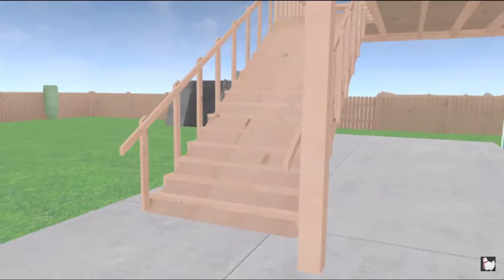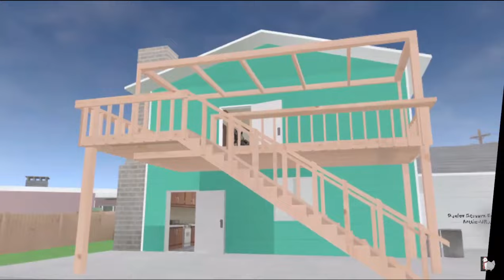Having a personal bodyguard in Pavlov TTT